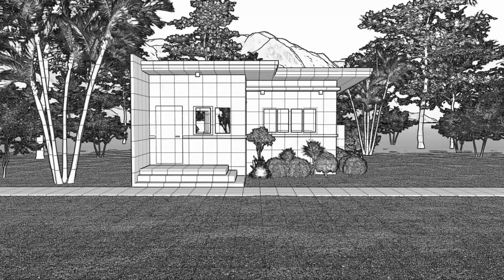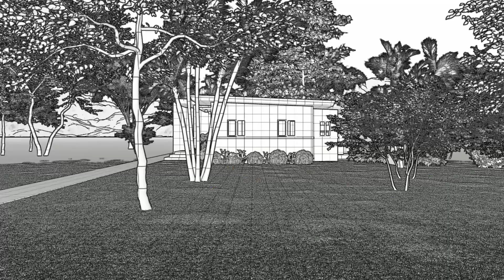Impressive 2 Bedroom Small House Design Idea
Subscribe to this channel for more tiny house design ideas, simple house design, low budget house design ideas, small bedroom design ideas, small bedroom DIY, small bedroom transformation, small bedroom makeover, small bedroom tour, space-saving furniture ideas, loft-type house design ideas, and small house design ideas. Click on the bell icon to get notified of my new uploads.